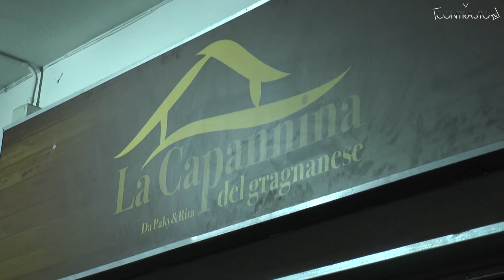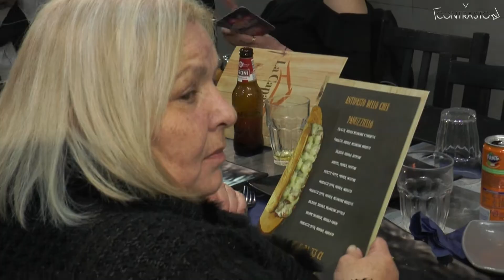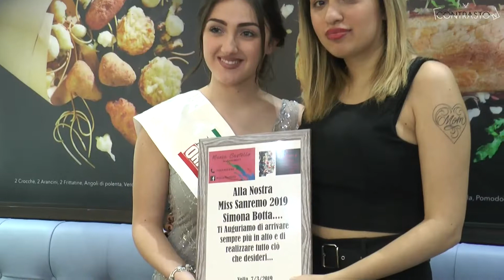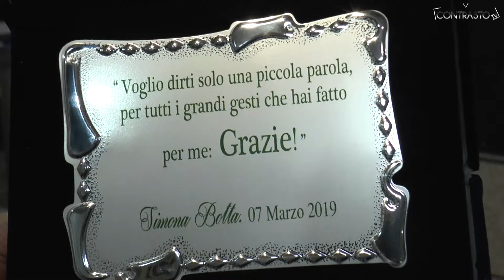Volla (NA) - La festa per le Miss Sanremo alla capannina del gragnanese (07.03.19)